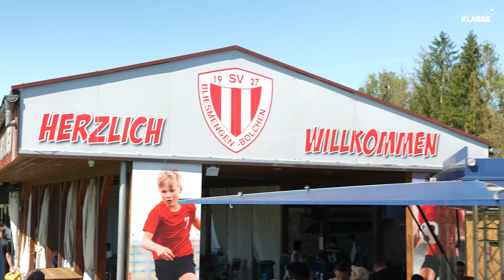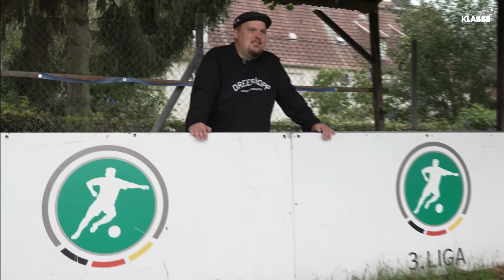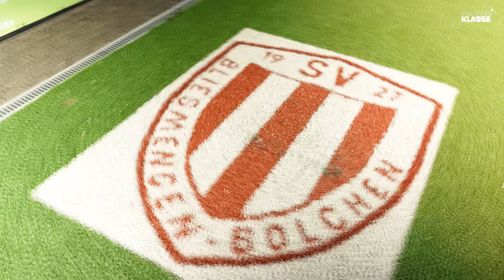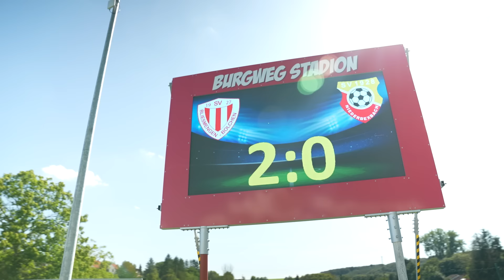Robin Scheid: Amateurfußball durchgespielt - Endgegner Kirwespiel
Robin Scheid vom SV Bliesmengen-Bolchen hat im Amateurfußball im Saarland schon alles mitgemacht. Nicht nur als Spieler, sondern vor allem auch als Trainer, Vorstandsmitglied und Torwartlegende.😛🥳 Das wichtigste Spiel des Jahres steht aber noch aus: Das Kirwespiel! Eigentlich müsste er da als Torwart auf dem Platz stehen. Eine Verletzung könnte ihm aber einen Strich durch die Rechnung machen. Schafft er es noch rechtzeitig fit zu werden? Wir waren im Sommer 2023 ganz nah dabei und die Antwort bekommt ihr hier im Video. 😏